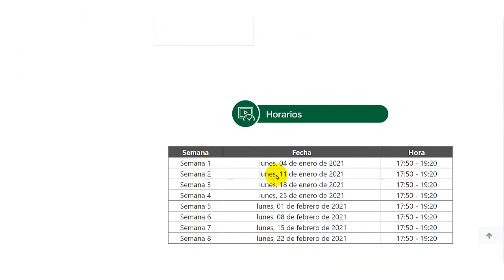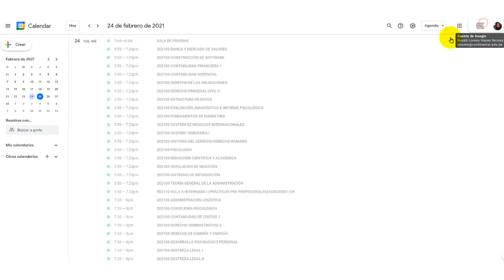Video tutorial para descargar las grabaciones de las videoclases